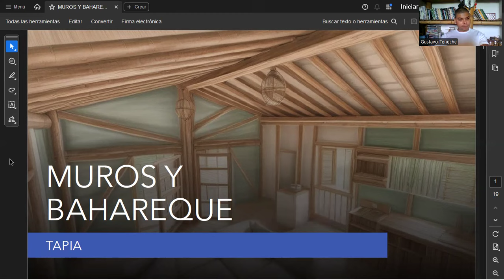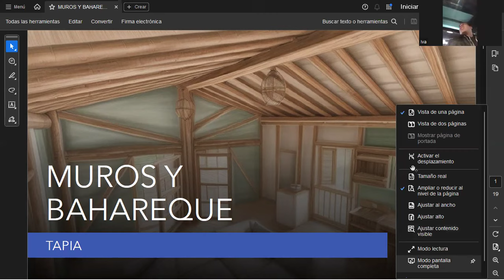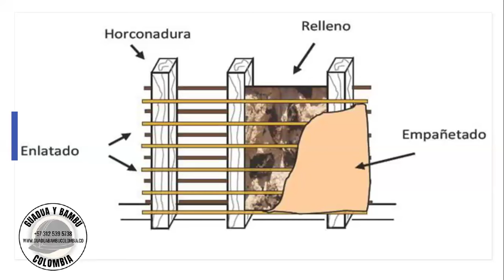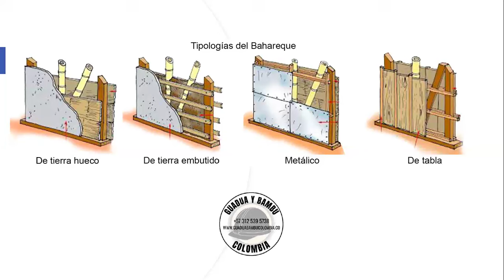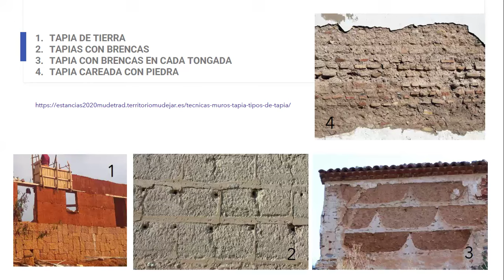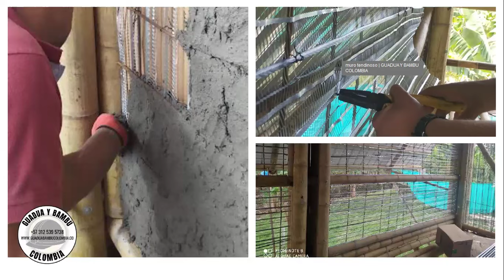CLASE 4 MUROS Y BAHAREQUE SR RAMIREZ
¿𝗤𝘂𝗶𝗲𝗿𝗲𝘀 𝗮𝗽𝗿𝗲𝗻𝗱𝗲𝗿 𝗮 𝗰𝗼𝗻𝘀𝘁𝗿𝘂𝗶𝗿 𝗰𝗼𝗻 𝗕𝗮𝗺𝗯ú - 𝗚𝘂𝗮𝗱𝘂𝗮?

𝐆𝐮𝐬𝐭𝐚𝐯𝐨 𝐓𝐞𝐧𝐞𝐜𝐡𝐞 "𝐁𝐚𝐦𝐛ú 𝐲 𝐆𝐮𝐚𝐝𝐮𝐚 𝐂𝐨𝐥𝐨𝐦𝐛𝐢𝐚"

Accede a nuestras formaciones, ya sea de forma virtual o presencial.